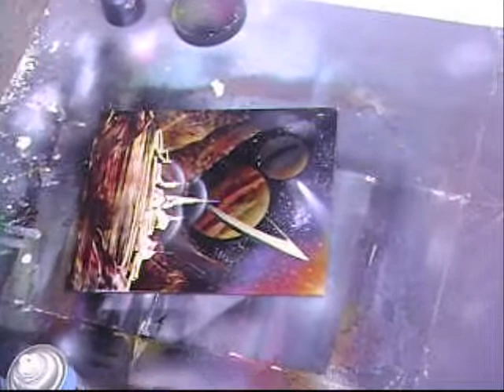mexican spray paint artist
some guy in curnavaca morelos spray painting planets hella dope gets it done in less than 5 min!